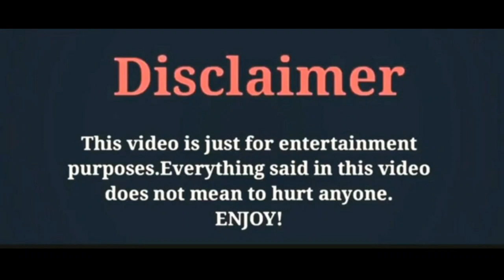Gupse Özay/News/About Weight Adventure/By Zeeshan Khan Creations